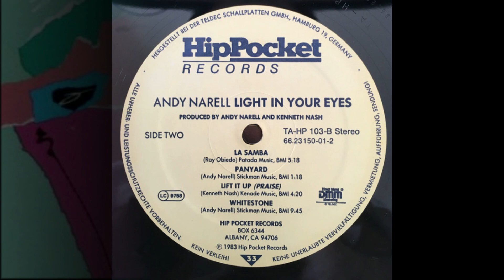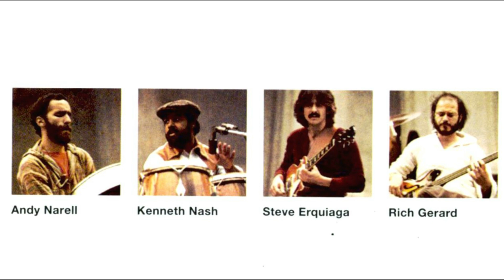Panyard - Andy Narell